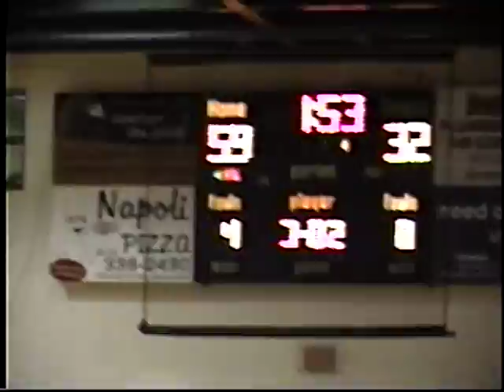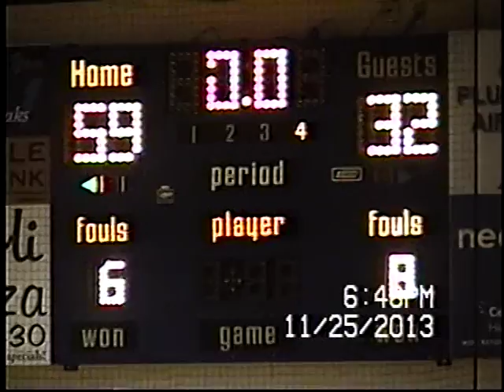VTS 01 3